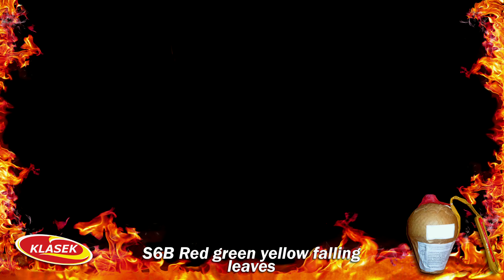S6B Red green yellow falling leaves